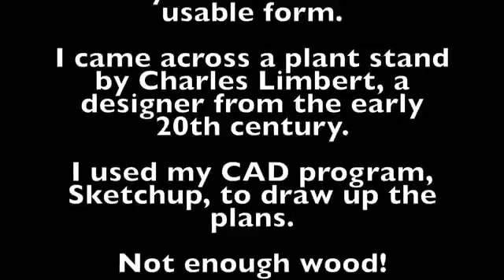Join AICAD -furniture design course